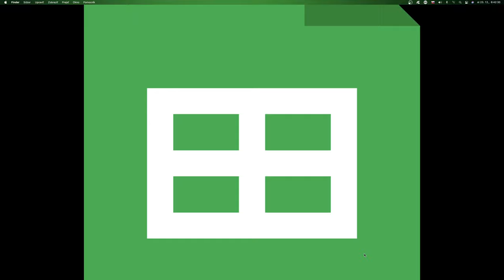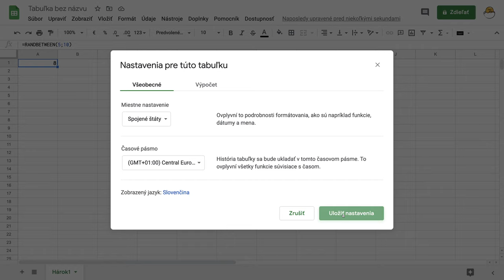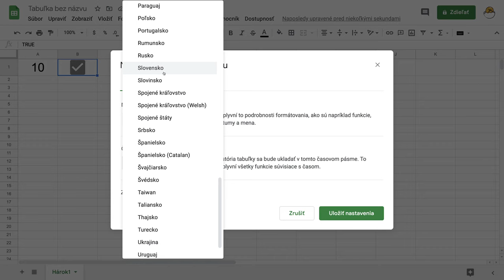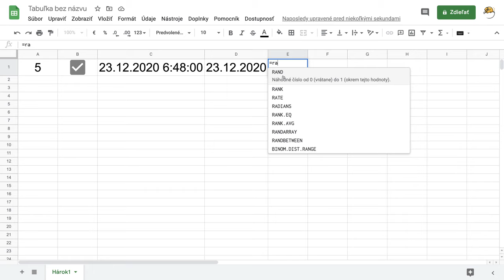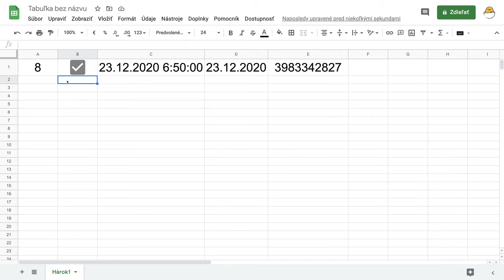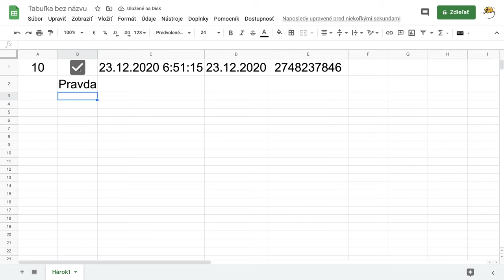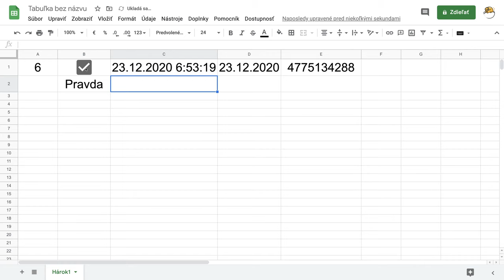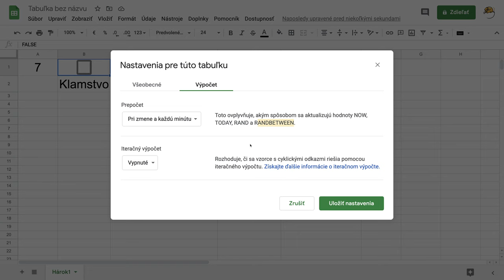13 - Nastavenia tabuľky - Google tabuľky